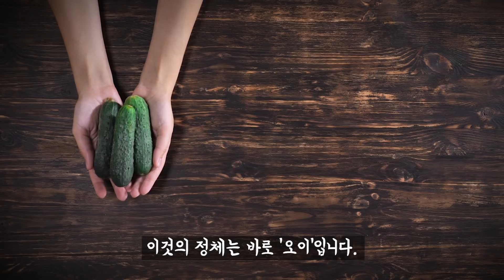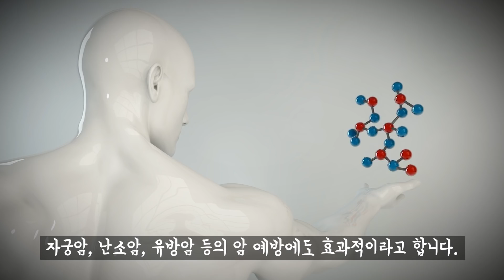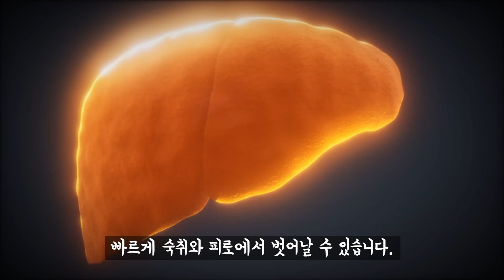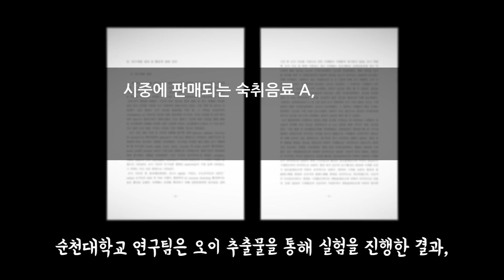체내에 잔뜩 쌓인 독소 '이것' 먹었더니 싹 사라졌다!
체내에 독소가 잔뜩 쌓이면 피로를 유발하며, 온갖 질병을 유발시켜 생명을 위협할 수 있습니다. 하지만, 우리 주변에서 흔히 구할 수 있는 '이것'을 먹으면 체내 독소들을 쉽게 배출할 수 있다고 합니다.